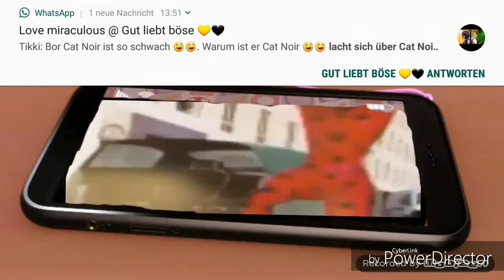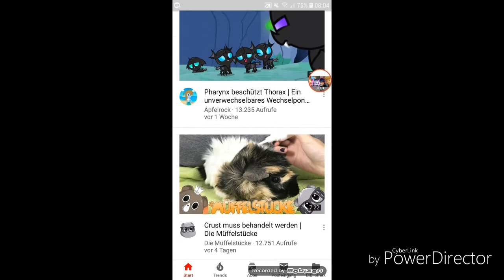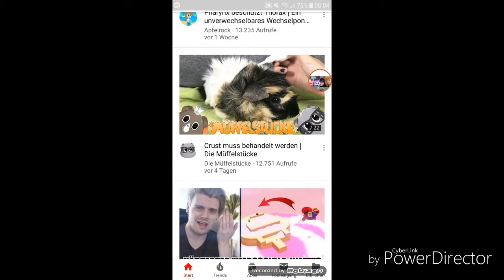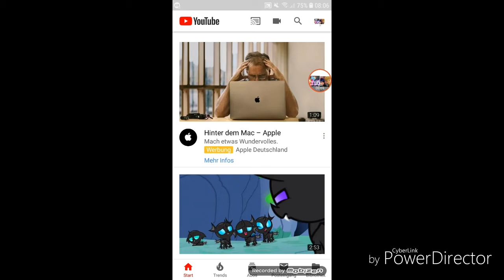10 fakten über mich